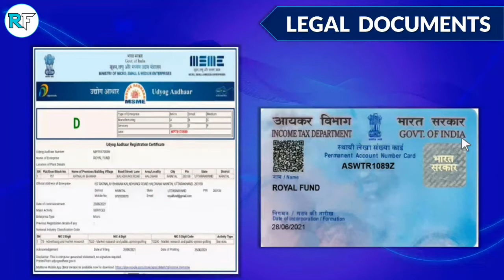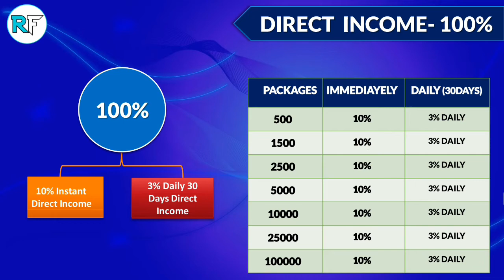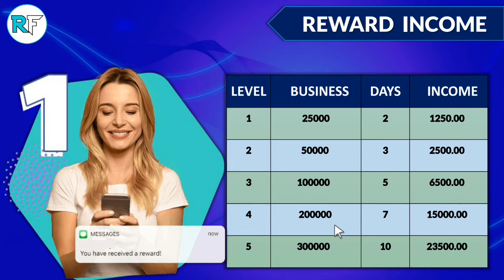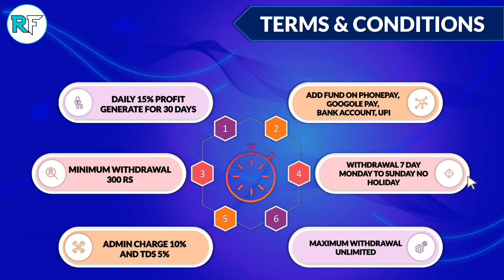🟠 Royal Fund Full Business Plan | 15% Roi For 30 Day | 100% Direct Income | Royal Fund Roi Base Plan